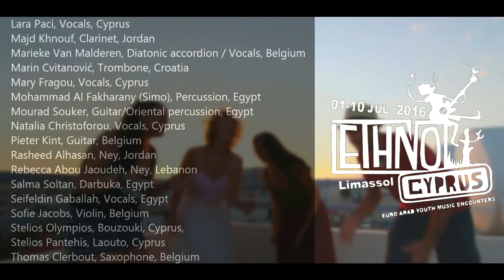Ethno Cyprus 2016 - Esira to milon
Artistic Leadership of Ethno Cyprus 2016: Andreas Christodoulou

After the success of previous “Ethno Cyprus” traditional youth music camps held in 2005, 2006, 2008, 2010 and 2013, this year Euro-Arab Youth Music Center organised “Ethno Cyprus 2016”, which was held in Limassol, between July 1st and July 10th 2016.
35 young virtuosos of traditional instruments from European (Belgium, Croatia, Cyprus) and Arab countries (Egypt, Jordan, Lebanon), met to explore their common cultural identity. Using music as a starting point they created a platform for intercultural dialogue that fosters mutual understanding and respect. Cultural activities contribute to economic growth and social cohesion, so “Ethno Cyprus” aspired to support the creativity and mobility of young musicians, who will become ambassadors of positive changes in their communities.
The end result of the camp was a unique concert program combining creatively the music sounds of the Mediterranean under the artistic leadership of Andreas Christodoulou. The concerts were held on July 8th at Heroes Square, Limassol in collaboration with Rialto Theatre and on July 9th at Geroskipou Square, Pafos in collaboration with the European Capital of Culture-Pafos 2017.

Ethno Cyprus 2016 Participating Musicians:
Abdelhadi Jafar, Violin, Jordan
Adham Al Sayyad, Kawala, Egypt
Ahmad Lillo, Vocals, Jordan
Andreas Rousos, Double base, Cyprus
Andrej Tačigin, Percussion, Croatia
Chara Sozou, Vocals, Cyprus
Dana Abusubaih, Cello, Jordan
Dimitra Ariadni Charalambous, Vocals, Cyprus
Dunja Bahtijarević, Vocals/Flute, Croatia
Elena Volina, Laouto, Cyprus
Eleni Efstathiou, Vocals, Cyprus
Ioanna Haralambous, Flute, Cyprus
Ioannis karseras, Double Bass, Cyprus
Ivan Marojević, Guitar/Bisernica, Croatia
Jeroen Laureyssens, Diatonic accordion, Belgium
Josipa Banožić, Flute, Croatia
Judith Goris, Violin, Belgium
Lana Abusubaih, Viola, Jordan
Lara Paci, Vocals, Cyprus
Majd Khnouf, Clarinet, Jordan
Marieke Van Malderen, Diatonic accordion / Vocals, Belgium
Marin Cvitanović, Trombone, Croatia
Mary Fragou, Vocals, Cyprus
Mohammad Al Fakharany (Simo), Percussion, Egypt
Mourad Souker, Guitar/Oriental percussion, Egypt
Natalia Christoforou, Vocals, Cyprus
Pieter Kint, Guitar, Belgium
Rasheed Alhasan, Ney, Jordan
Rebecca Abou Jaoudeh, Ney, Lebanon
Salma Soltan, Darbuka, Egypt
Seifeldin Gaballah, Vocals, Egypt
Sofie Jacobs, Violin, Belgium
Stelios Olympios, Bouzouki, Cyprus,
Stelios Pantehis, Laouto, Cyprus
Thomas Clerbout, Saxophone, Belgium
Vanesa Petrac, Vocals/Ukulele, Croatia
Veroniki Rezai, Cello, Cyprus
Wael Malaeb, Oud, Lebanon,
Kariem Moustafa, Media Artist, Egypt